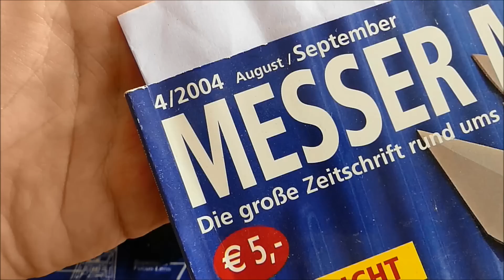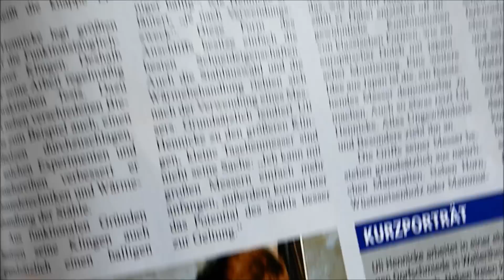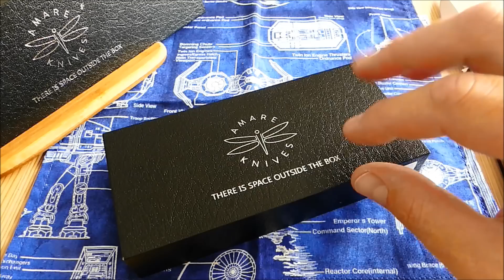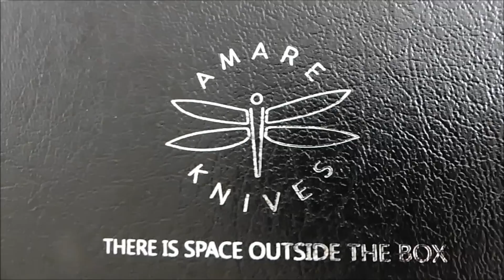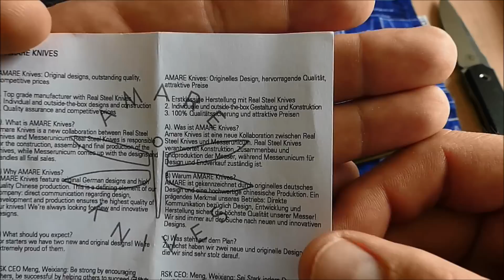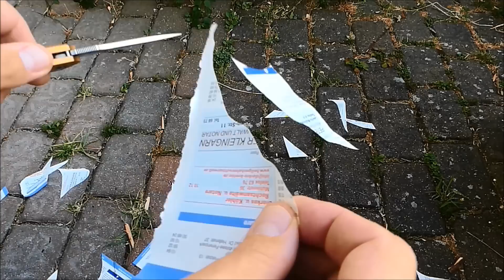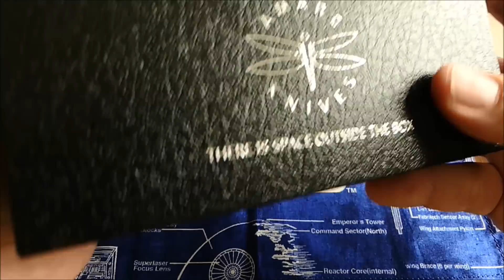Amare Knives Pocket Peak - Real Steel Kooperation mit Messerunicum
Moin,

hier könnt ihr das Amare Pocket Peak beziehen & findet
weitere Infos:

Dieses Messer ist eine Zusammenarbeit vom Messerunicum
& Real Steel Knives:

Dieses Messer wurde mir für ein ergebnisoffenes Video

Bleibt gesund...Peace :-)